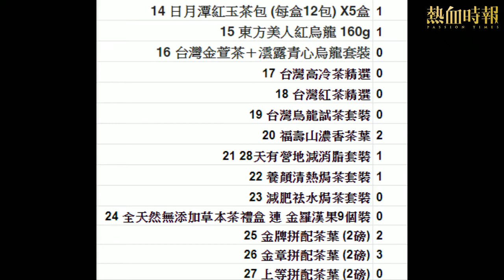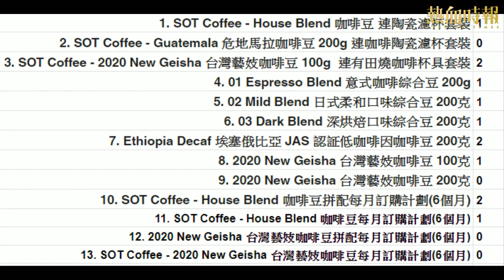《好人經濟》EP102 Part C︰日月潭紅玉茶包+ 東方美人紅烏龍+ 台灣金萱茶＋澐露青心烏龍+ 台灣高冷茶精選+ 台灣紅茶精選+ 台灣烏龍試茶套裝+ 福壽山濃香茶葉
主持：黃洋達、林海

合作單位：紫月茶閣